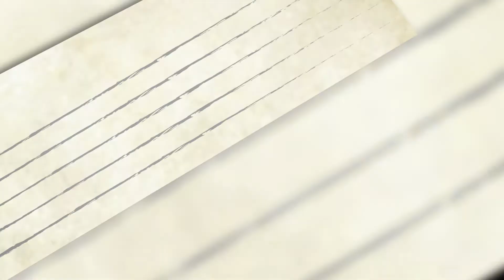50 años Auditorio Jorge Rodriguez D´anna